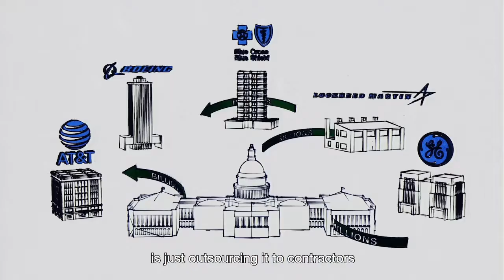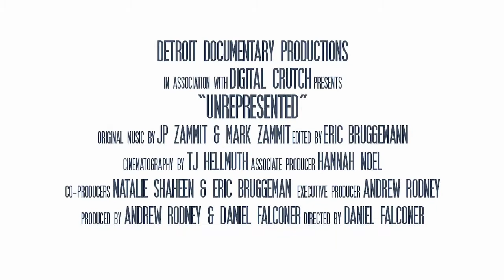Unrepresented Trailer & Interview w/ Daniel Falconer (Alaska's The Michael Dukes Show 5.20.2021)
Daniel Falconer, the Director of Unrepresented, the new, award winning documentary focused on the corrupting influence of money in politics, joined Alaska's The Michael Dukes Show this morning to discuss the film and the issues it addresses.

For those not familiar with the film, we start with the trailer before transitioning (1:49) into the discussion between Michael and Daniel.

For those interested in seeing the full film and the post-screening panel discussion Michael and Daniel discuss, go for details.